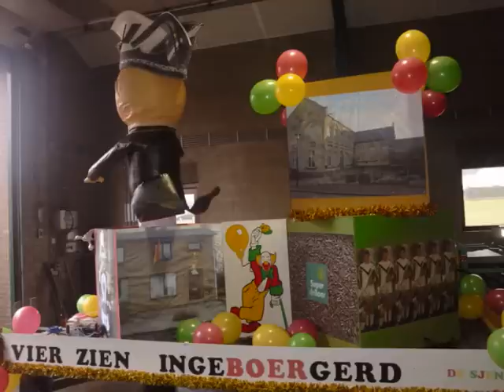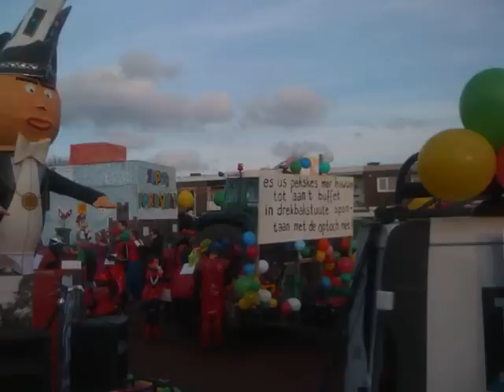Optocht 2012 De Sjenge in Keer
De Sjenge Familie en vrienden van Prins Ralph 1e in de optocht van keer 2012.
Onder muziek van 1: De Sjenge - Mit de Vastelaovend (in 't keerderland)
2: Der alte dessauer (instrumentaal)